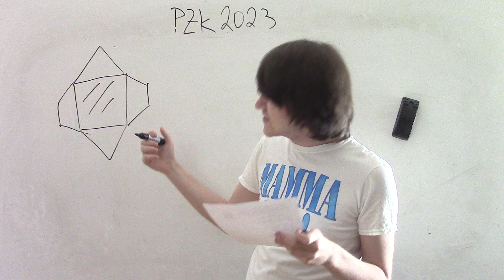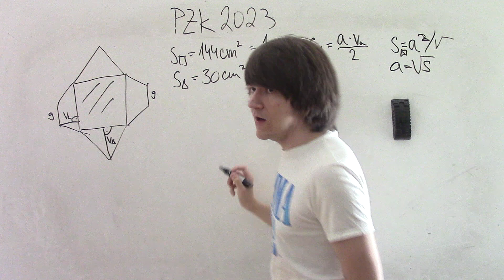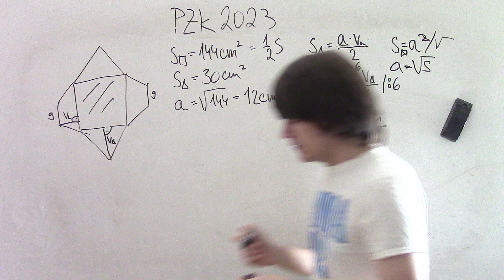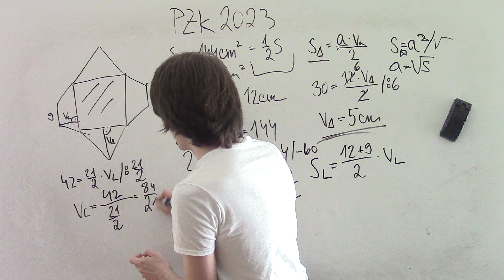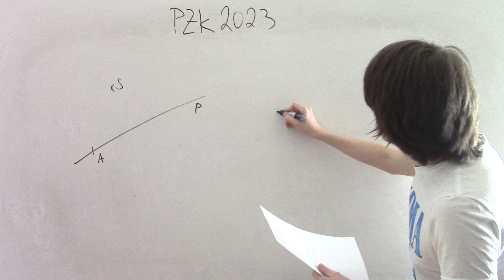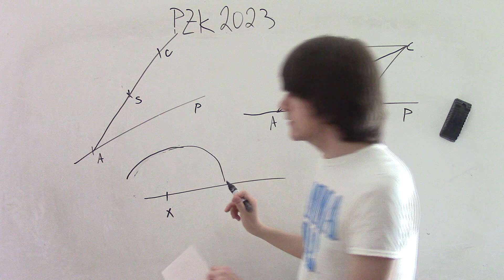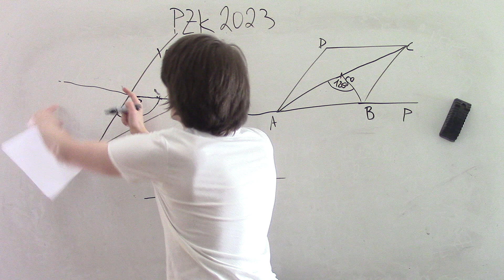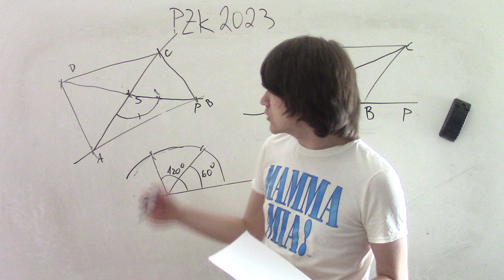Přijímací zkoušky na SŠ 2023 #57 - CERMAT test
Téma: CERMAT test
Zadání (2. náhradní termín 2022)